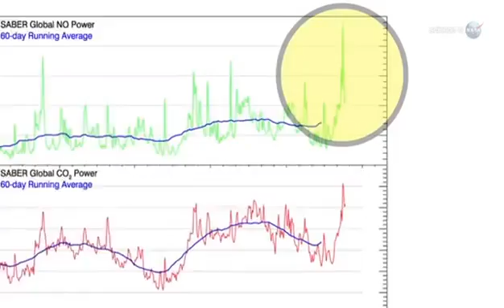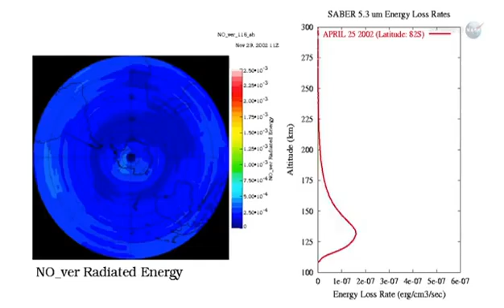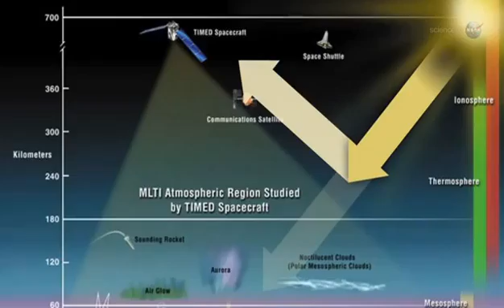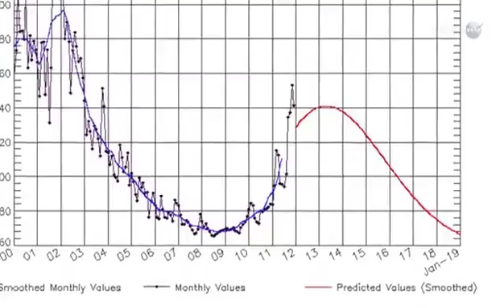NASA - NASA Measures Impact of Huge Solar Flare on Earth's Atmosphere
NASA - NASA Measures Impact of Huge Solar Flare on Earth's Atmosphere.The strongest CME in five year was measured by TIMED NASA's satellite